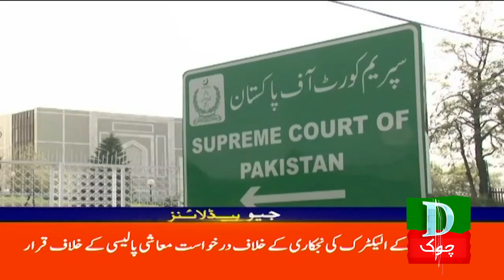Pakistan Latest Headlines 1 PM | Shah Mehmood Qureshi Ki Rihae Ka Hukum | 6th May 2023